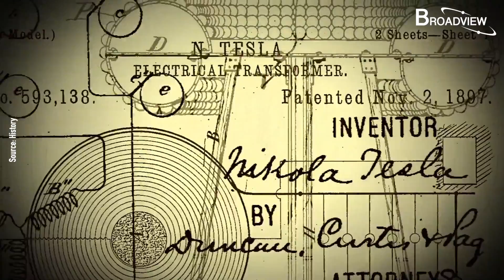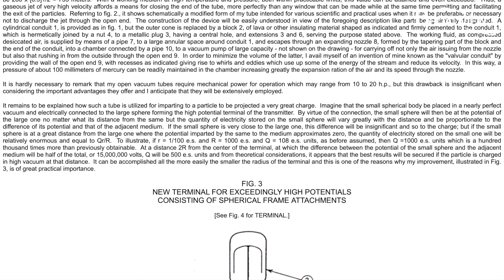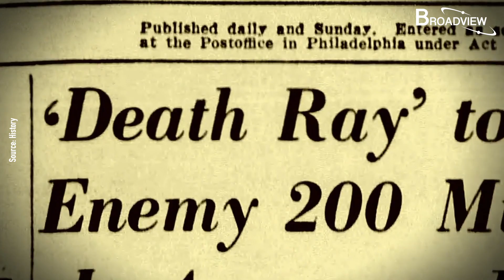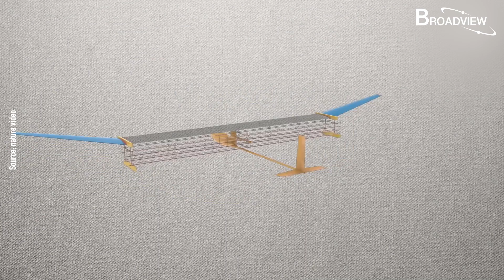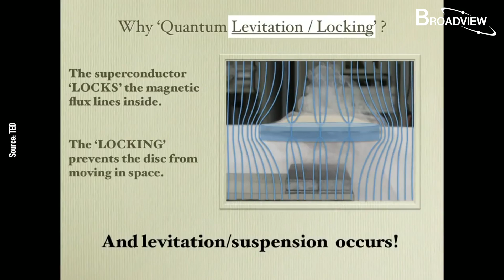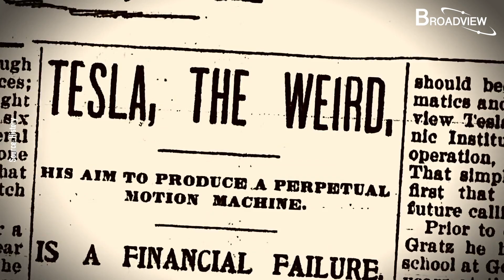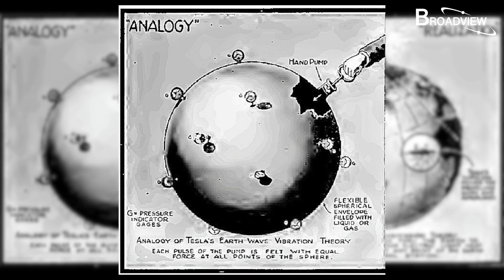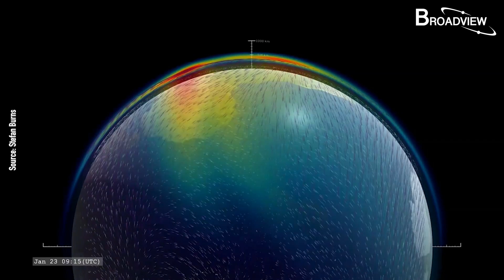Nikola Tesla's Predictions of the Future Coming True One by One. What Might Happen Next?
# Nikola Tesla prediction  # Tesla predictions
Nikola Tesla may have been the closest a person ever got to being a god, a man who could speak eight languages and had more than 700 patents around the world. Our radio remotes, lasers, potentially infinite free energy, and the alternating current necessary for cell phones, computers, etc., which we use almost every day, are all his inventions. The predictions he made a hundred years ago are coming true one by one. So let's see what's coming next.
0:00  Introduction
1:18  Smartphones
2:45  Death Ray
4:48  Anti-electromagnetic Space Drive
7:14  Wireless Transmission Technology –Free Energy Worldwide